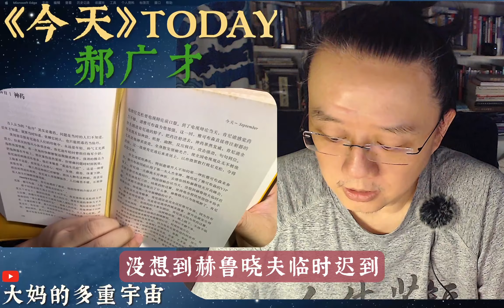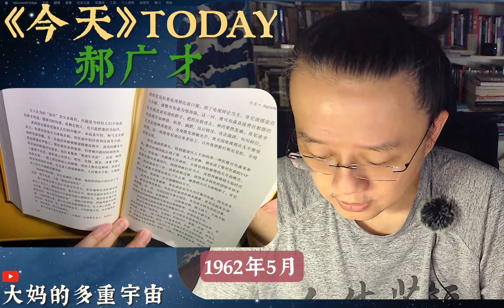9月14日 神藥《今天》每天一则真人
"今天" 也是部奇怪的書,
366個真人真事兒, 是非虛構寫作的優秀樣本...
看宣傳應該是給小朋友們看的故事,
可讀下來感覺又不對...

作者: 郝廣才
出版社: 新星出版社
副標題: TODAY
出版年: 2017-1-6
頁數: 1056
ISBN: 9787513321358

預約直播/推薦話題/各種有趣的節目聯動